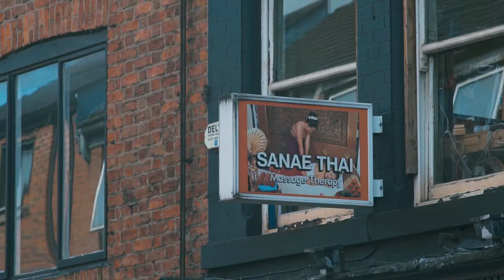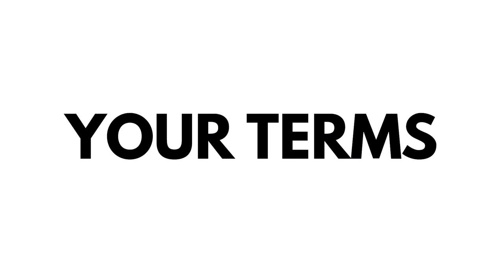Should You Work For Free? | Questions Answered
Working for free can be a really contentious subject so, as I've been asked this question numerous times, I thought that I would offer up my opinion on it.

Camera Gear

Big Camera: geni.us/main-camera
Big Lens: geni.us/main-lens
Macro Lens
Small Camera
Small Lens
Super Cheap Mic
Bendy Tripod (TIP: dont buy the ball head, just get a flat mounting plate